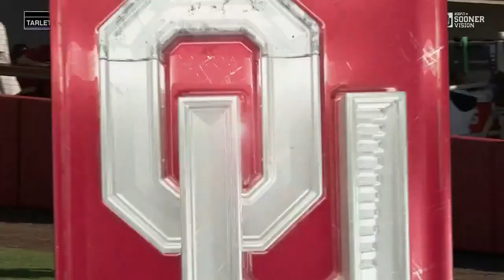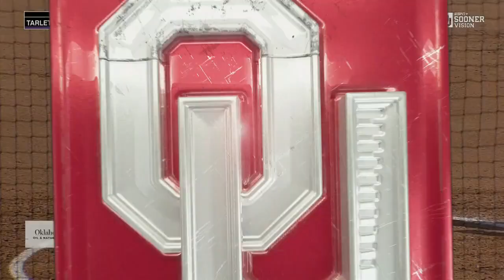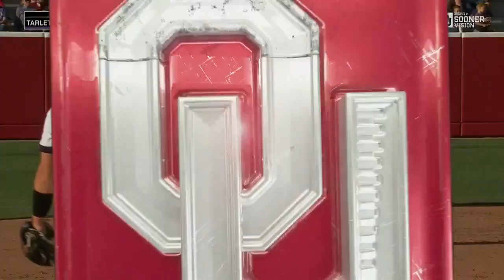1 Oklahoma Vs Tarleton State | Game 1 | College Softball 03/12/2024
1 Oklahoma Vs Tarleton State | Game 1 | College Softball 03/12/2024